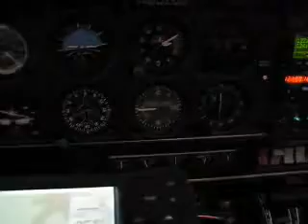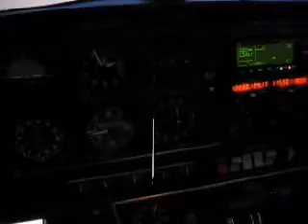Take the A-Plane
A sunset flight with Duke Ellington